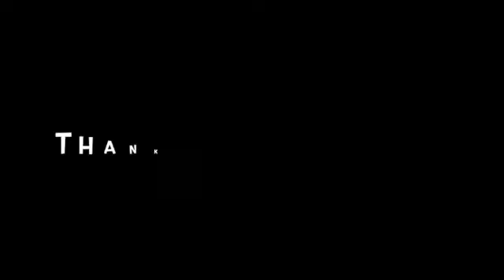1899 Troop ships for the Philippines departure from San Francisco of two troop ships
In 1899, the departure of two troop ships from San Francisco for the Philippines marked a significant moment in American military history. These ships carried U.S. troops to the Philippines to support the American efforts during the Philippine-American War, which followed the Spanish-American War. As the ships set sail, they were loaded with soldiers prepared to engage in overseas conflict and establish American control in the newly acquired territories. The departure from San Francisco, a major port, underscored the logistical challenges and the scale of the U.S. military's global reach at the turn of the century.

Lets recolor history together at History Recolored.